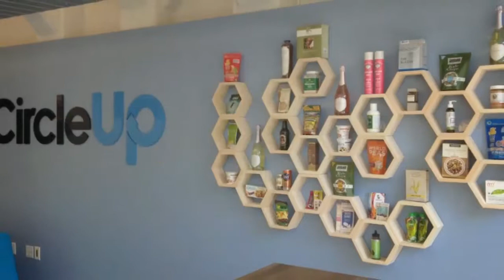DIY Hexagon Shelves, Wall Shelves